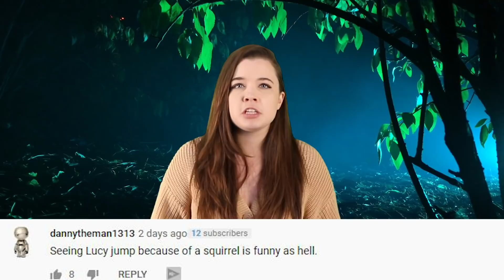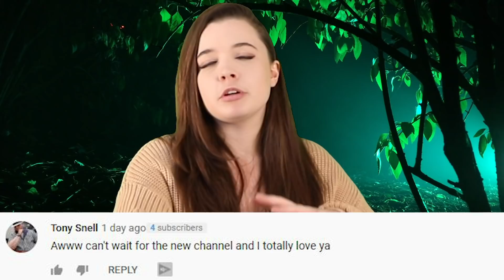Top 5 Scary Randonautica Stories - Part 2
Randonautica is a brand new app taking the internet by storm. According to the google definition, Randonautic puts the user in the directors chair of an adventure story yet to be written. Users can take a break from their day-to-day life, and take a journey of randomness into the world around them. Now, this has led to some spooky incidents that many are posting to Reddit or even TikTok. We went through scary reddit stories and randonautica scary events today on Top 5 Scary Videos to bring you our list of the Top 5 Scary Randonautica Stories - Part 2.